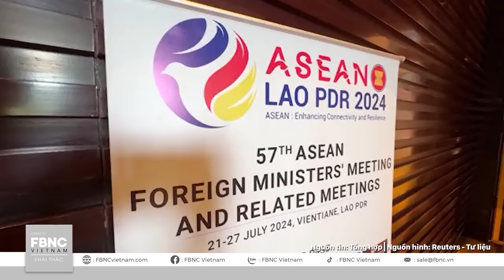Tin thế giới hôm nay 26/7 | Nga kéo tàu tới “sân sau Mỹ”; Hệ thống phòng thủ của NATO có lỗ hổng?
Tin thế giới hôm nay 26/7 | Nga kéo tàu tới “sân sau Mỹ”; Hệ thống phòng thủ của NATO có lỗ hổng? | FBNC

NGHỊ SĨ MỸ: CHÍNH QUYỀN BÀ HARRIS SẼ LÀ “1 BƯỚC TIẾN TỚI CHỦ NGHĨA XÃ HỘI”
BÀ HARRIS BẮT ĐẦU LỰA CHỌN “CÁNH TAY ĐẮC LỰC” TRONG CUỘC ĐUA TỔNG THỐNG
TỔNG THỐNG BIDEN TUYÊN BỐ SẼ GIÀNH “6 THÁNG CÒN LẠI” ĐỂ NGĂN CHẶN NGA
NGA TIẾP TỤC TRIỂN KHAI TÀU ĐẾN CUBA
ĐỨC RA “TỐI HẬU THƯ” VỚI NGA
NATO CHỈ RA LỖ HỔNG LỚN TRONG HỆ THỐNG PHÒNG THỦ CỦA CHÂU ÂU
TỔNG THỐNG PUTIN TIẾP TỤC “CUỘC THANH TRỪNG QUÂN SỰ” KHI BẮT GIỮ QUAN CHỨC THỨ 6
ÔNG PUTIN TIẾP TỔNG THỐNG SYRIA TẠI ĐIỆN KREMLIN
THỦ TƯỚNG ISRAEL SO SÁNH SỰ KIỆN 7/10 VỚI TRẬN TRÂN CHÂU CẢNG
PHE ĐỐI LẬP ISRAEL CHỈ TRÍCH BÀI PHÁT BIỂU CỦA THỦ TƯỚNG ISRAEL TRƯỚC QUỐC HỘI MỸ
CÁC CUỘC ĐÀM PHÁN VỀ LỆNH NGỪNG BẮN Ở GAZA GẦN ĐẾN GIAI ĐOẠN KẾT THÚC